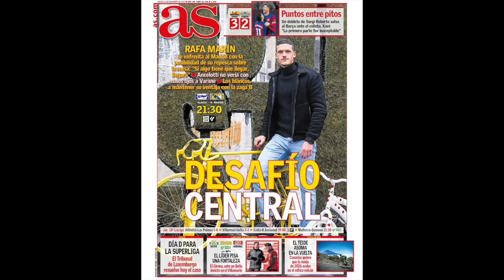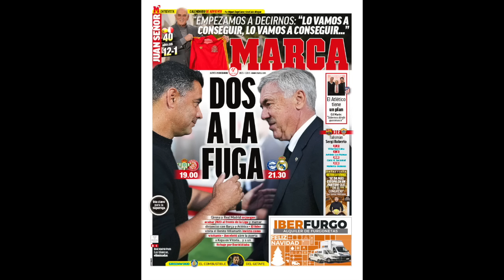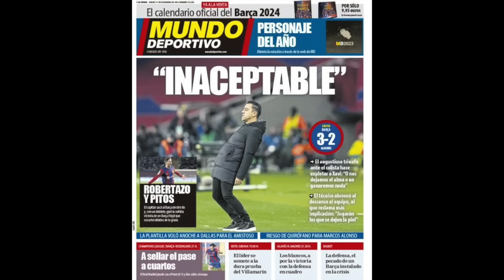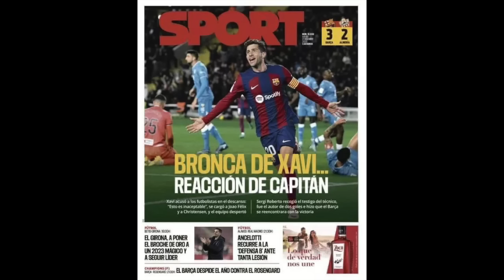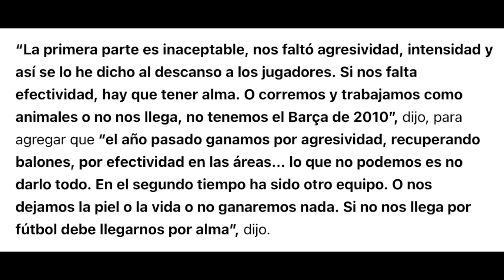XAVI ESTALLA Y A LAPORTA SE LE PONE CARA DE GASPART | DÍA CLAVE EN LA SUPERLIGA | ALAVÉS-REAL MADRID